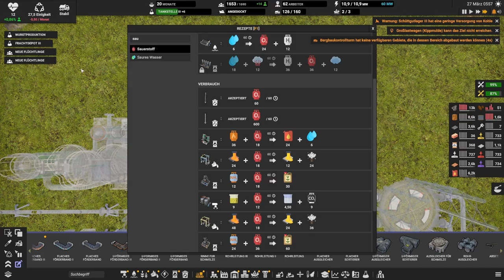Was ist los in der Stadt // #083 // Captain of Industry: Season 2